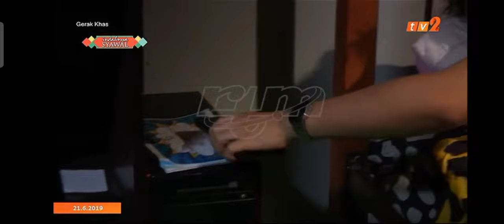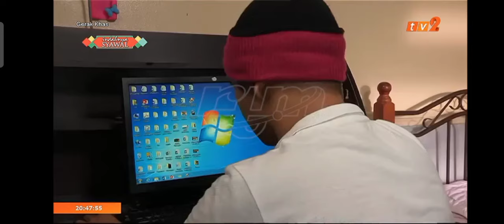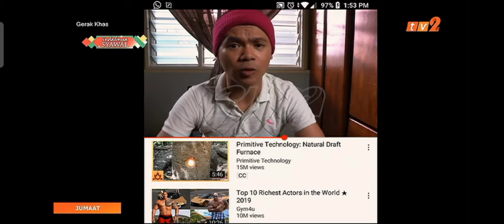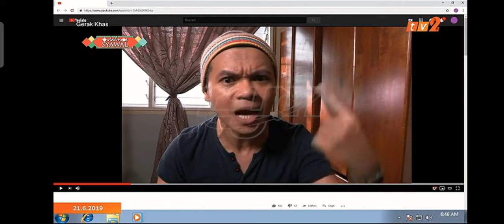Gerak Khas 2019 ( dendam menular ) part 1